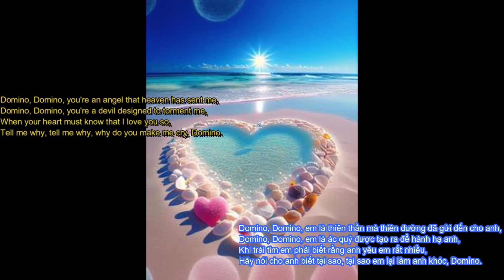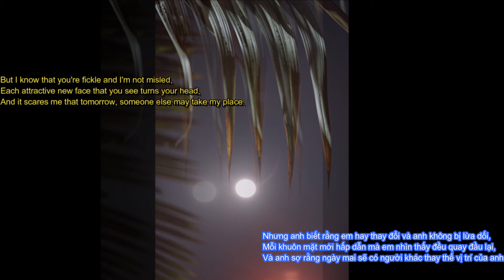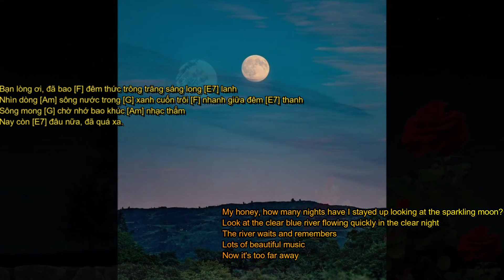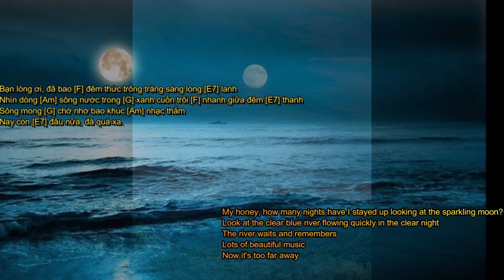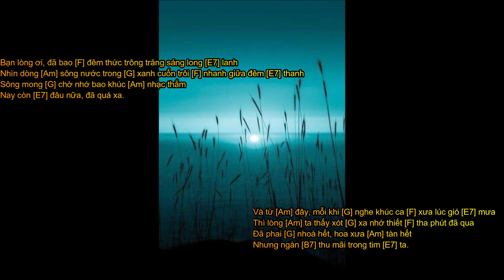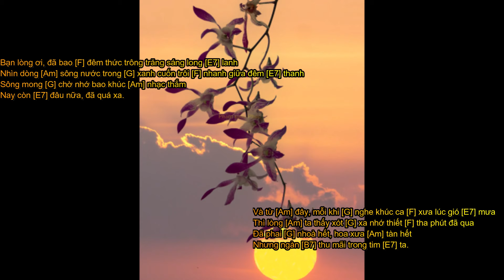DOMINO - KHÚC NHẠC MUÔN ĐỜI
* Âm nhạc : - Domino - Nhạc: Louis Ferrari - Lời tiếng Anh: Don Raye - Trình bày: Andy Williams
                      - Khúc nhạc muôn đời (Domino) - Lời Việt: Hương Huyền Trinh - Ca sĩ: NGỌC MINH
                      - Paul Mauriat -- Domino - INSTRUMENT
* Hình ảnh: Tổng hợp từ Twitter và Tú Nguyễn